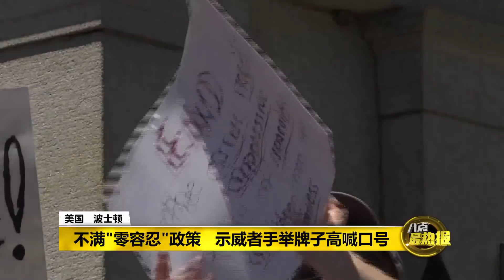Prime Talk 八点最热报 21/06/18 - 拆散非法移民家庭惹议 特朗普发软姿态大U转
美国总统特朗普终于放软姿态，签署行政命令，停止强行拆散未成年非法入境者与他们的父母。